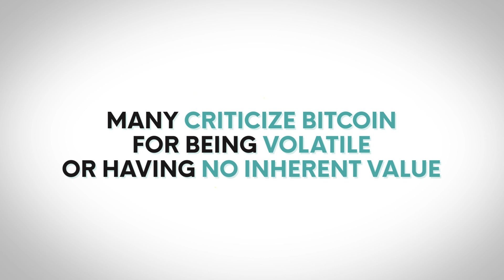What Is Bitcoin (BTC) & How Does Bitcoin Work?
Bitcoin is the first peer to peer digital currency that introduced the concept of transactions without any intermediaries.

Introduced by the anonymous Satoshi Nakamoto in 2009, Bitcoin has since grown into an international phenomena.

Bitcoin’s underlying technology, the blockchain, is a secure, global, immutable public ledger that records every transaction on the network.

Since the Bitcoin blockchain is public, everyone can see anything that occurs in the Bitcoin network.

For the first time on the internet, Bitcoin created a secure, immutable, public history and a decentralized store of value.

Many criticize Bitcoin for being volatile or having no inherent value.  However, millions believe in the value of Bitcoin, which some argue give it value.

It is indisputable that the technology and ideas behind Bitcoin are robust, secure and battle-tested, and Bitcoin launched the crypto revolution, which is poised to disrupt traditional finance.

To learn more about all these Cryptos, visit the Cryptopedia at Ethos.io